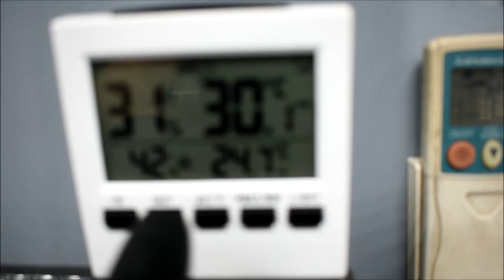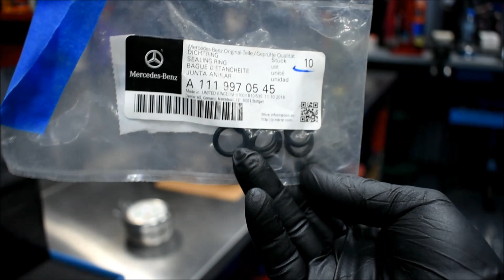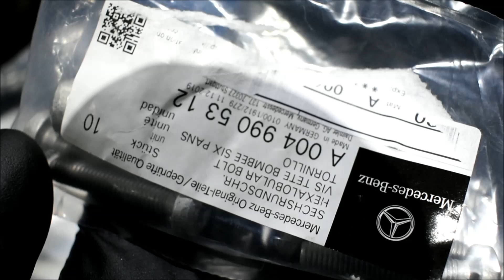C63 2015 with 63k km check up (part 3)